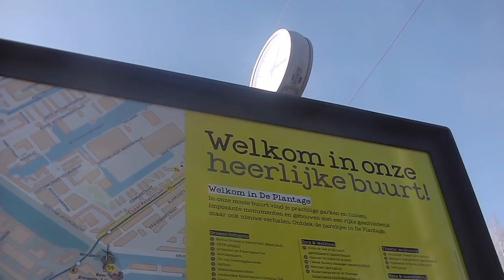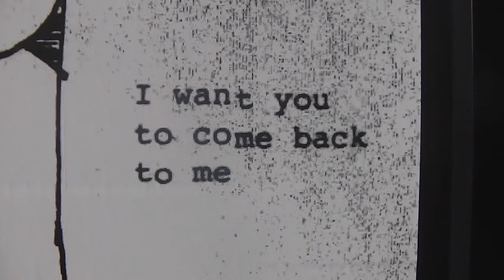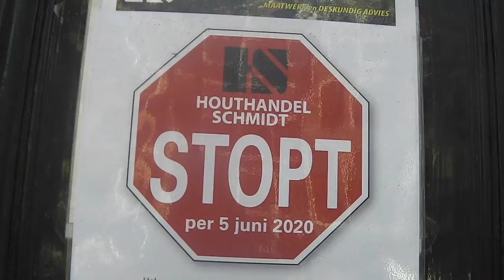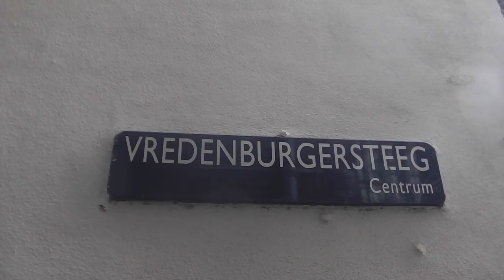2021 01 31 AMSTERDAM AND I WANT YOU TO COME BACK TO ME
Via de Plantage Middenlaan, Jodenbreestraat, Sint Antoniesbreestraat, Snoekjesgracht, Nieuwmarkt, Bloedstraat naar de Vredenburgsteeg